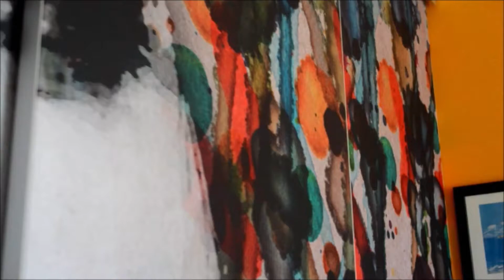Utilisation porte coulissante Tisalia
Les toiles pour portes coulissantes Tisalia sont parfaitement tendues et ne tremblent pas pendant leur utilisation.